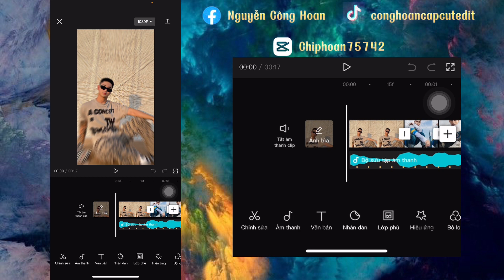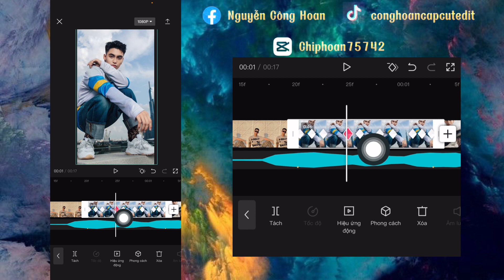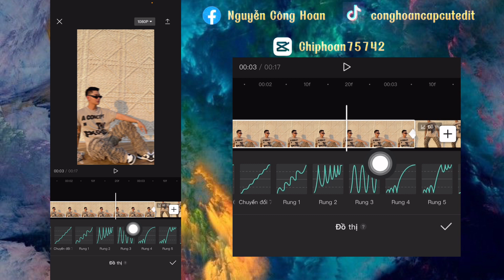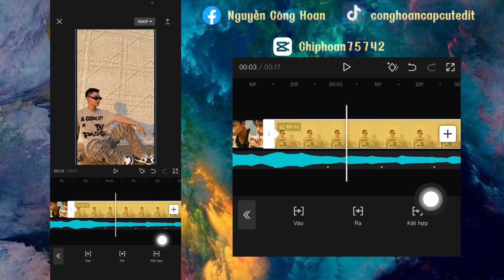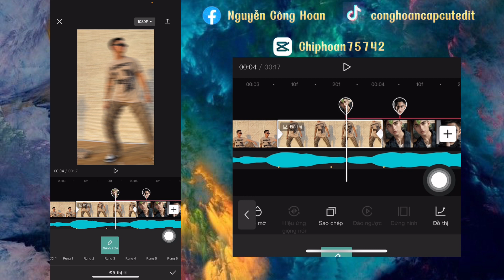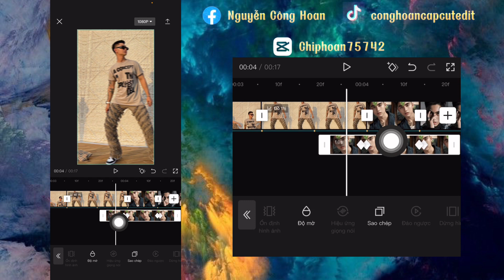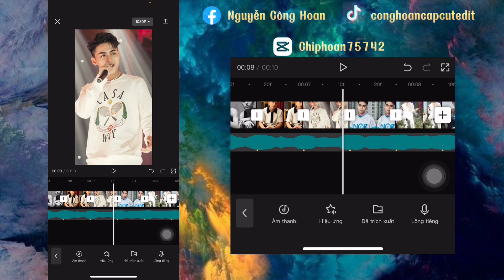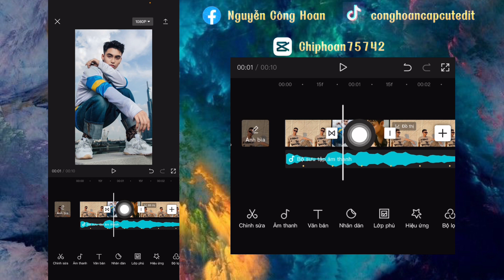HƯỚNG DẪN EDIT CAPCUT HẾT SẢY MIỀN TÂY MẪU NHIỀU ẢNH GIẬT GIẬT VÀ HIỆU ỨNG | CÔNG HOAN CAPCUT EDIT